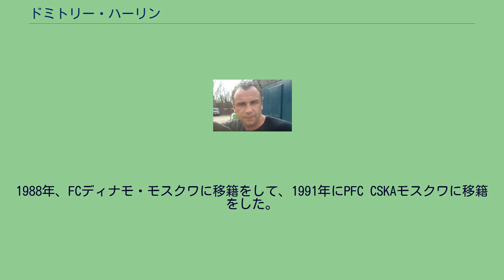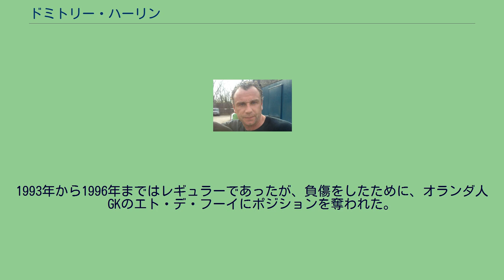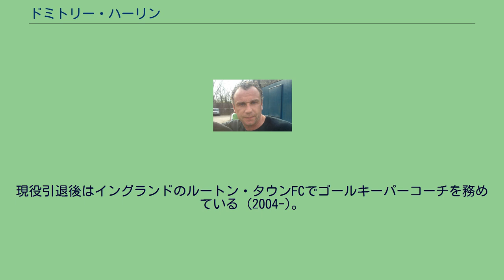ドミトリー・ハーリン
ドミトリー・ヴィクトロヴィチ・ハーリン（ロシア語: Дмитрий Викторович Харин, 1968年8月16日 -）は、現ロシア・モスクワ出身の元サッカー選手。
1968年、現ロシアの首都モスクワで生まれる。
FC FShMトルペド・モスクワのアカデミーで育つ。
1983年、FCトルペド・モスクワに入団をして、1984年11月21日、FC SKAロストフ・ナ・ドヌとの試合でソビエト連邦サッカーリーグデビューを果たした。
16歳97日間の出場で最年少出場記録の塗り替えたが、2011年現在、新しく生まれ変わったロシア・プレミアリーグにおいても、この記録は破られていない。
1988年、FCディナモ・モスクワに移籍をして、1991年にPFC CSKAモスクワに移籍をした。
1992年12月、ロンドンに本拠地を置くチェルシーFCに移籍金40万ポンドで移籍。
1993年から1996年まではレギュラーであったが、負傷をしたために、オランダ人GKのエト・デ・フーイにポジションを奪われた。
1999年、スコティッシュ・プレミアリーグの強豪セルティックFCにフリートランスファーで移籍した。
セルティック3年間の在籍時にはジョン・バーンズ、ケニー・ダルグリッシュ、マーティン・オニールら3人の監督と巡り合ったが、何れも負傷によるパフォーマンスの低下でレギュラー奪取まではいく事は無く、マーティン・オニールには個人的な会話の中で「怠け者」と罵られるなどした。
2002年、イングランドのホアンチュアチFCに移籍をして、そこで現役引退をした。
ソビエト代表として、20歳の頃からオリンピック代表として出場している。
ソウルオリンピックの決勝のブラジル戦ではスタメンで出場して優勝を成し遂げた。
1994年のFIFAワールドカップではキャプテンとしてチームを率いた。
現役引退後はイングランドのルートン・タウンFCでゴールキーパーコーチを務めている (2004-)。
FCトルペド・モスクワ PFC CSKAモスクワ チェルシーFC セルティックFC ソビエト代表